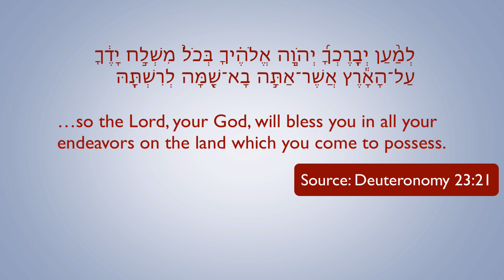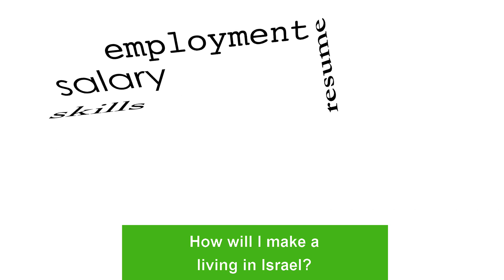Making a Living in Israel (Ki Tetzei)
In this week's Torah reading Ki Tetzei, Baruch Gordon talks about...money. And how to make a lot of it. Just kidding. Baruch teaches an important lesson in emuna [faith] with regards to making a decent living in Israel.

by Baruch Gordon for IsraelNationalTorah
Video Editor: Avi Kahn and Baruch Gordon

Credits:
Commentary: Eretz Yisrael in the Parashah by Rav Moshe Lichtman
Aliya pics: Nefesh B’Nefesh organization
Animated Clip: Kumah and Yishai Fleisher.